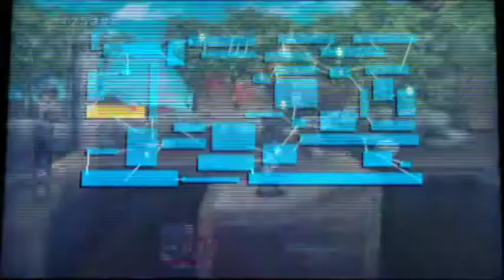Let´s Play Super Smash Bros. Brawl Part 36: Großes Labyrinth (6)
Bald ist es soweit...

Besiegte Gegner:
- Wario
- Rayquaza
- Lucas
- Luigi
- Ice Climbers
- Lucario
- Ike